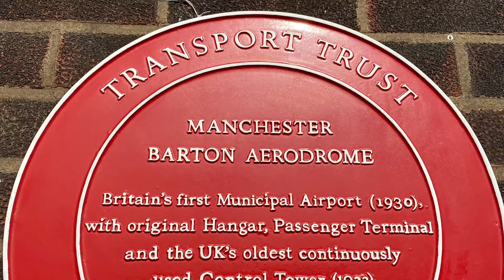Stephen’ Microlight flight - Preston to Manchester 18-Sep-21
StephenTakes a flight in the backseat with fellow club member Neil from the Microlight club at Saint Michaels near Preston to Manchester City airport.

The city airport was the original municipal airport from the 1930s. It is now a centre for light aircraft and leisure aviation. Commercial flights use the Manchester International Airport.￼

The City Airport is at Barton on the edge of Salford, close to the Manchester ship canal. There is a famous combined aqueduct and Road Bridge, which swing open for ships to pass. The ship canal is not much used for commercial shipping anymore, and the Docks have been turned into into flats and offices and the headquarters of the BBC.